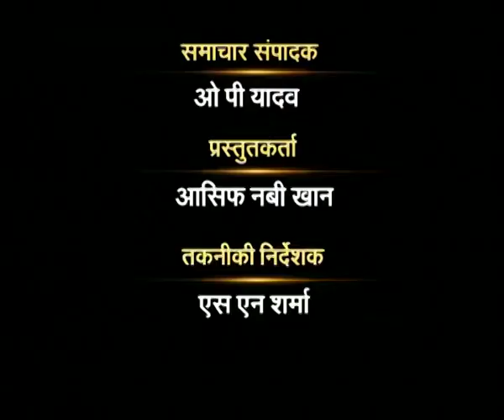Journalist OP Yadav interview with Dr PL Nehra, Director, Extension, SKRAU, Bikaner .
Journalist OP Yadav, Editor, (News B), DD News, New Delhi.. Exclusive interview with Dr PL Nehra, Director,Extesion, SKRAU, Bikaner--issue--Technological advancement and research in SKRAU Bikener for dry areas of Rajasthan for farmers income generation...(DD KISAN).(2017)